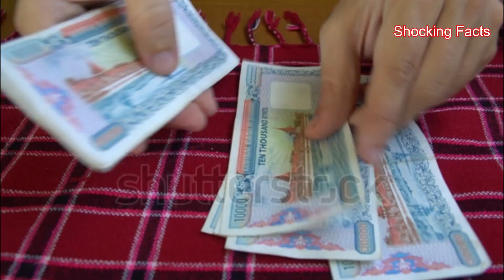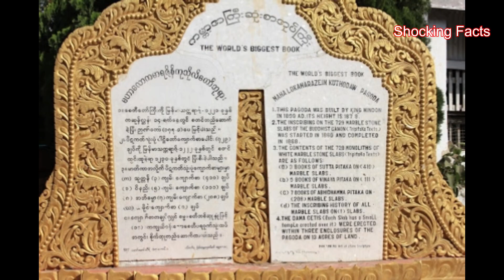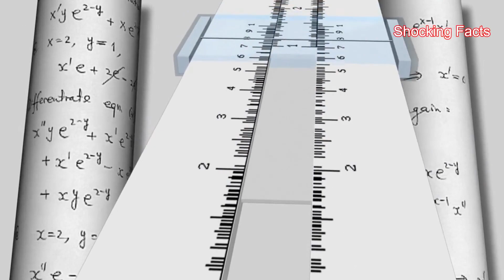भारत के अभिन्न मित्र म्यांमार के बारे में रोचक तथ्य जो आपको जरूर जानना चाहिए |Myanmar Facts in Hindi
म्यांमार हमारे देश के पूरब में स्थित एक बहुत ही खूबसूरत देश है। यह दक्षिण पूर्व एशिया का सबसे बड़ा देश भी है। इसके उत्तर में चीन, पश्चिम में भारत, बांग्लादेश एवं हिन्द महासागर तथा दक्षिण एवं पूर्व की दिशा में थाईलैंड एवं लाओस देश स्थित हैं। म्यांमार भारत का मित्र देश है और कई मौकों पर भारत के सपोर्ट में खड़ा भी रहा है। आज हम इस वीडियो में चलेंगे म्यांमार और जानेंगे भारत के इस सबसे पुराने मित्र देश के बारे में।